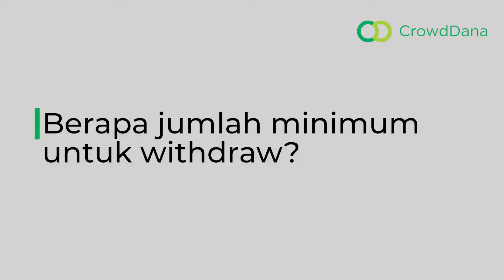Cara Withdraw Saldo CrowdDana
Miliki Bisnis dengan Skema Equity Crowdfunding.